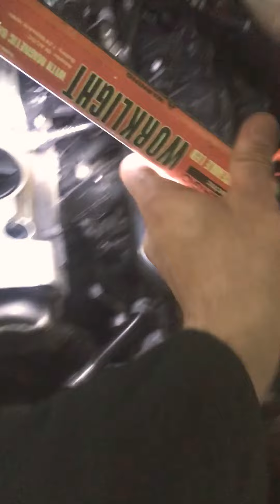06 Audi A4 Remove Valve Cover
In the process of removing the Engine’s Valve Cover in order to remove Valve Cover Gasket including cam shafts, cam chain, and cam chain tensioner .